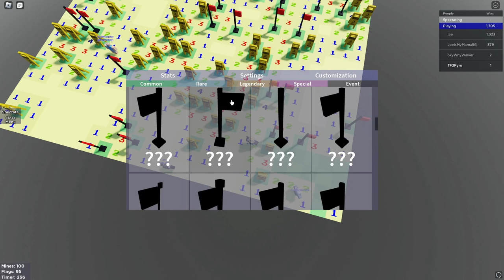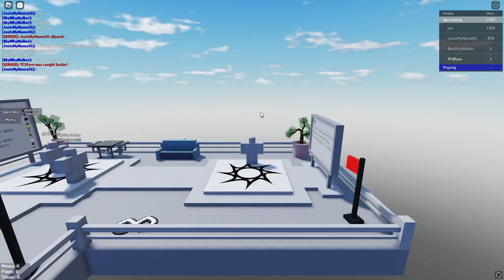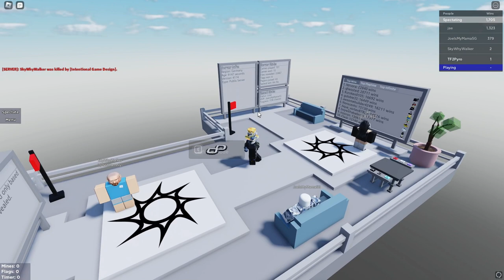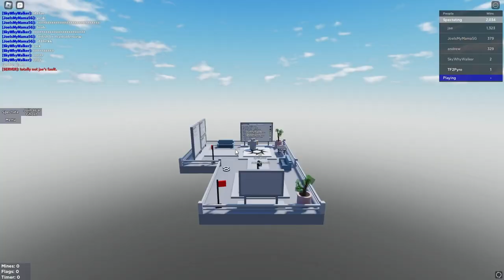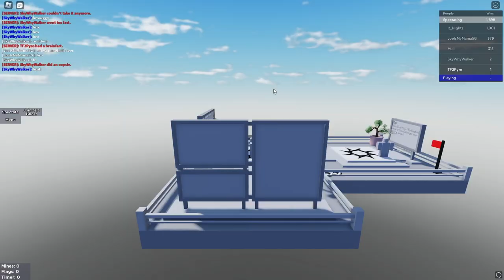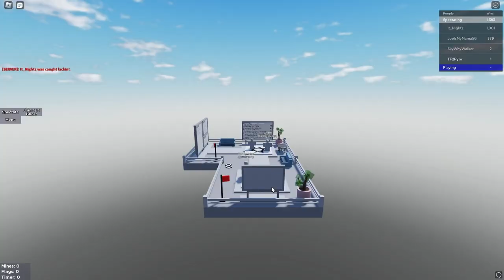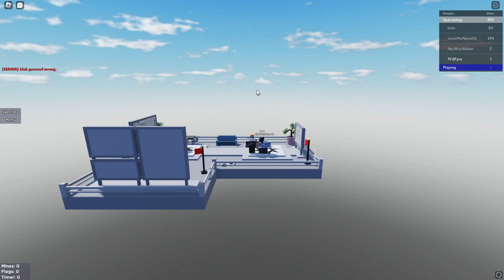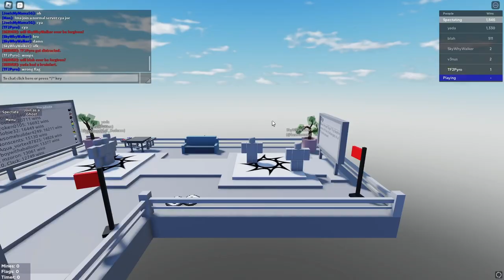Roblox Minesweeper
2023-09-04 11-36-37